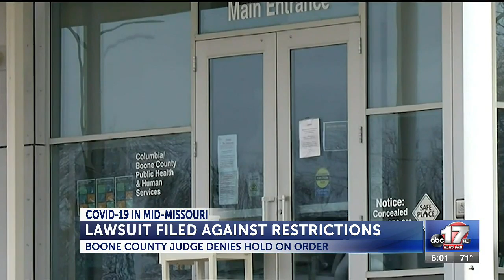Boone County judge denies request to temporarily halt local COVID-19 regulations